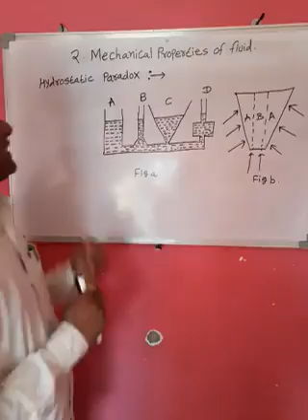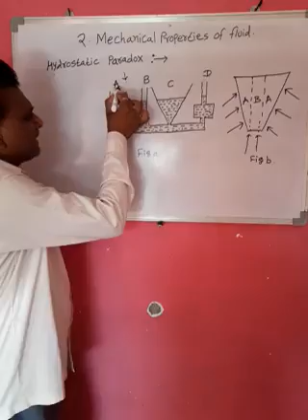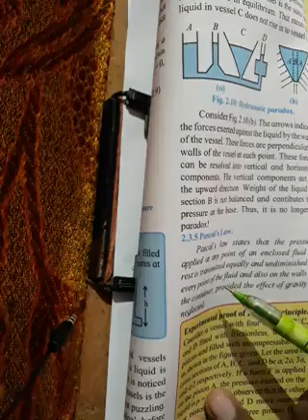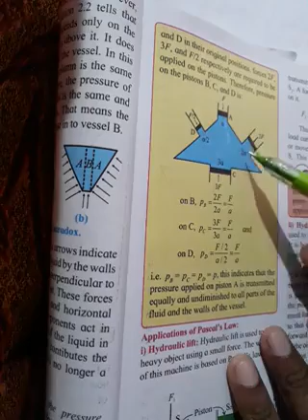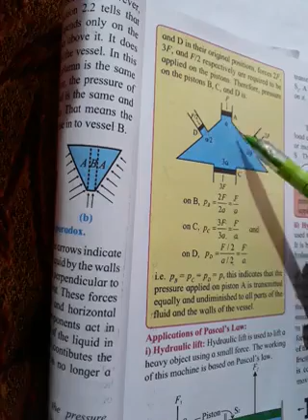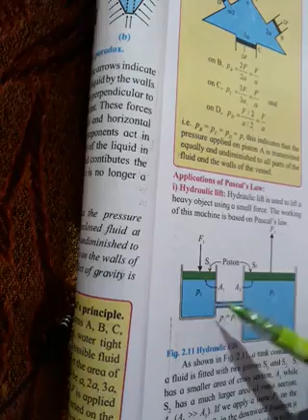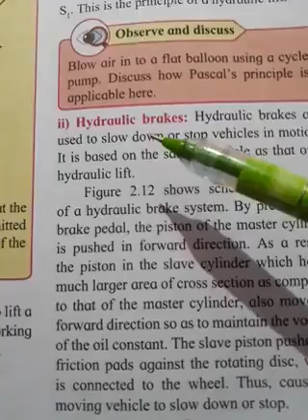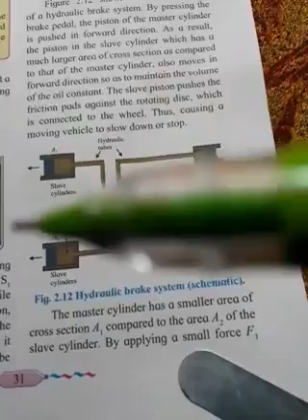Mechanical properties of fluid lecture..part4 by more k.c.